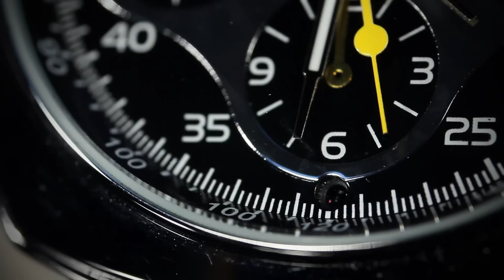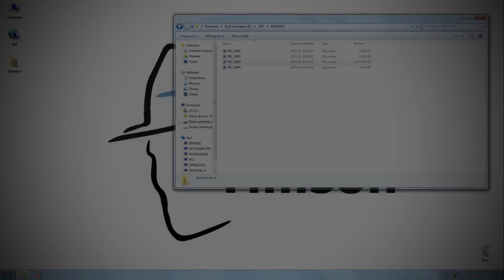TIMSON: Zegarek szpiegowski z mini kamerą HD EJ-DVR-103B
ZAPRASZAMY!

TIMSON POLSKA
Bielsko-Biała
ul. Wyzwolenia 477 (I piętro)